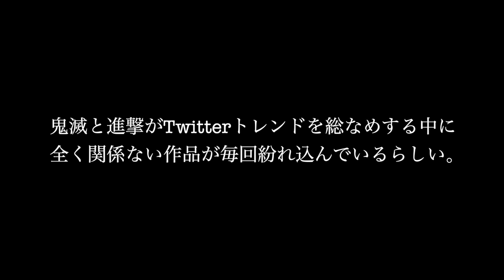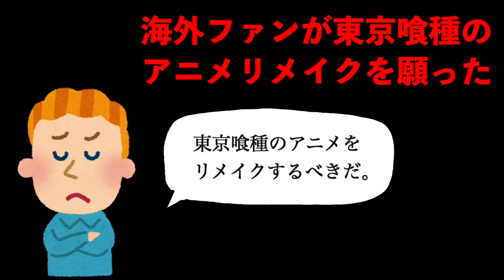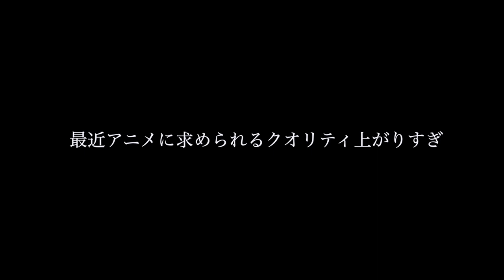【驚愕】鬼滅や進撃が盛り上がる度、東京喰種がトレンドに上がるらしい。